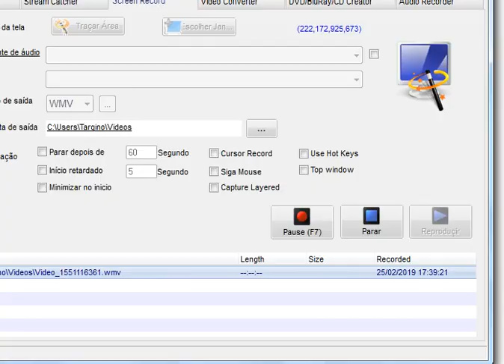Sonic (CLASSIC) VS Knuckles (CLASSIC)